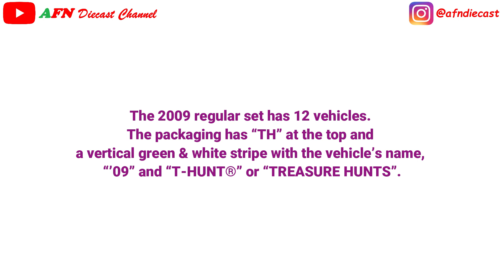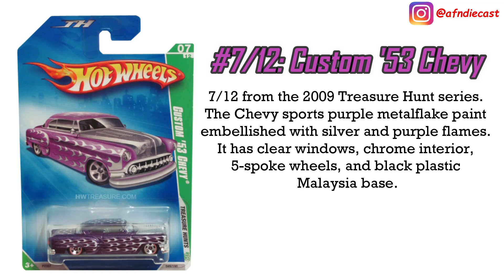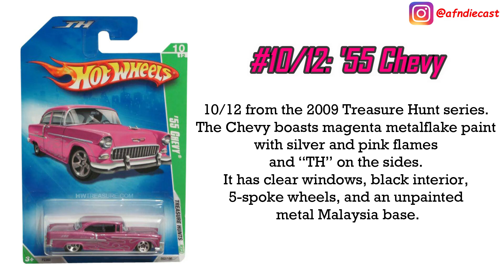HOT WHEELS | 2009 REGULAR TREASURE HUNT | REGULAR TH | RTH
HOT WHEELS | 2008 REGULAR TREASURE HUNT | REGULAR TH | RTH

2009 Treasure Hunts
The 2009 regular set has 12 vehicles. The packaging has “TH” at the top and a vertical green & white stripe with the vehicle’s name, “’09” and “T-HUNT®” or “TREASURE HUNTS”.

Welcome to diecast collections video!